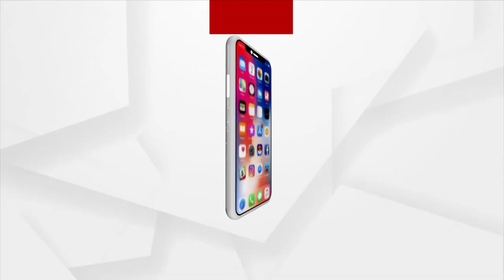ଦୀର୍ଘ ଅଢେଇ ବର୍ଷ ପରେ ପୁଣି ଥରେ ଦୁଲୁକିବ ମେଲୋଡି ମଞ୍ଚ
ଆସିଛି ପାର୍ବଣର ଋତୁ। ସଜେଇ ହେଲାଣି ସବୁ ପୂଜା ମଣ୍ଡପ। ଦୀର୍ଘ ଅଢେଇ ବର୍ଷ ପରେ ପୁଣି ଥରେ ଦୁଲୁକିବ ମେଲୋଡି ମଞ୍ଚ। ନୂଆ ପୁରୁଣା ଗୀତକୁ ନେଇ ଆରମ୍ଭ ହୋଇସାରିଛି ପ୍ରସ୍ତୁତି।